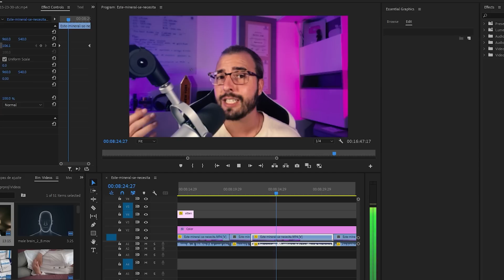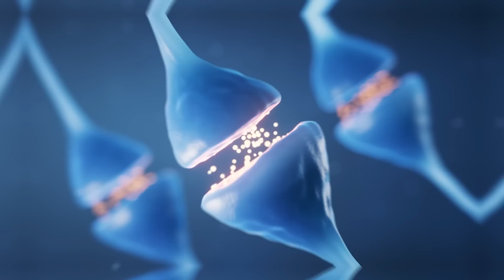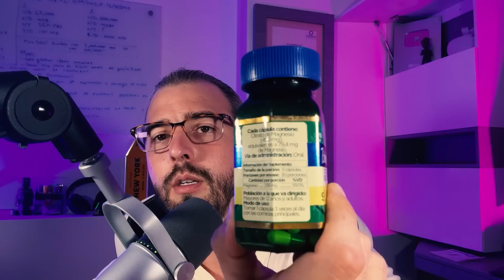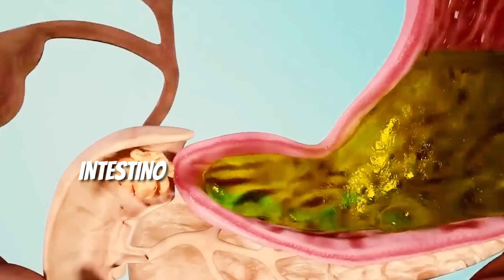SUPLEMENTO SECRETO PARA DESBLOQUEAR EL CEREBRO | La Mejor Forma De Consumirlo | EL CATIÓN OLVIDADO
Este mineral se necesita en más de 300 reacciones bioquímicas que ocurren en todo momento, potencia el funcionamiento de nuestras neuronas y contribuye al balance electroquímico de nuestro cerebro. Se utiliza para la creación de proteínas, recuperación y fortalecimiento de fibras musculares, es esencial para una buena hidratación y regulación adecuada de la presión arterial, funciona para el control del azúcar en la sangre, y es clave para la generación de energía, un estado de alerta y concentración máxima.

Junto con el calcio, el potasio, el sodio, y el cloro, este elemento es responsable de mantenerte con vida, además de asegurar el buen funcionamiento de tus sistemas biológicos.

¿Sabes qué es lo más triste? Que muy probablemente los niveles de este mineral en tu sangre están bajos. No lo digo porque seas tu, lo digo porque según este artículo publicado en el 2018, una de cada tres personas tienen deficiencia de magnesio. Y según este otro artículo, no es 1 de cada 3 sino 1 de cada 2. Es decir, la mitad de las personas viendo este video tienen deficiencia de magnesio y no lo saben.

00:00 - ESTE ES EL SUPLEMENTO SECRETO
00:50 - TIENES DEFICIENCIA DE MAGNESIO (PROBABLEMENTE)
03:35 - SÍNTOMAS DE LA DEFICIENCIA DE MAGNESIO
05:10 - CULPABLES DE LA DEFICIENCIA DE MAGNESIO EN HUMANOS
06:15 - CÓMO SE TOMA EL MAGNESIO
09:00 - CÓMO SE INGRESA EL MAGNESIO AL CEREBRO
11:45 - ESTUDIOS CLÍNICOS QUE DEMUESTRAN BENEFICIOS CON MAGNESIO